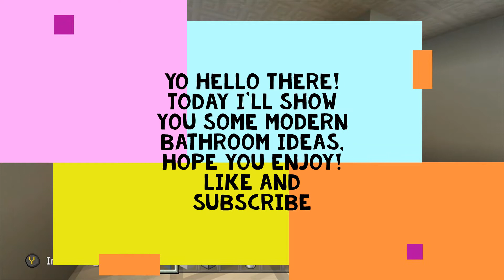Minecraft modern bathroom ideas!